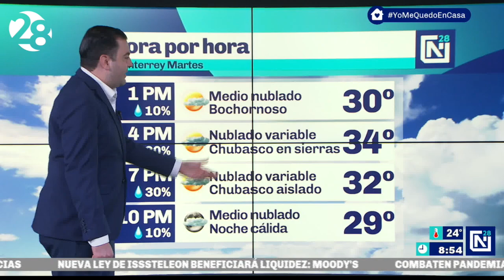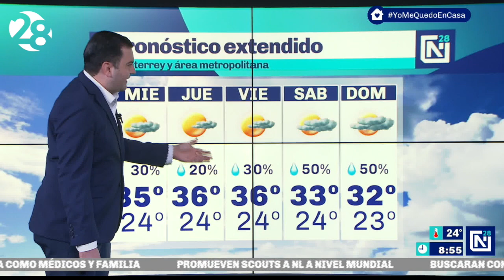Clima para hoy Monterrey | 21 julio 2020 | Canal 28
Martes bochornoso en Monterrey con nubosidad variable, 34º de máxima y chubasco originado en sierras. Aumenta a 40% potencial desarrollo ciclónico de onda tropical al norte de Cuba. De interés para Texas este fin de semana, de su rumbo e intensidad dependerán lluvias en NuevoLeón.